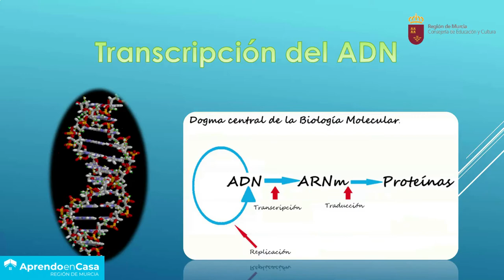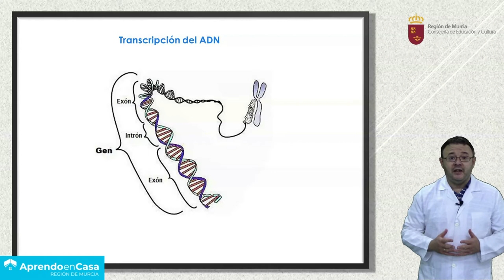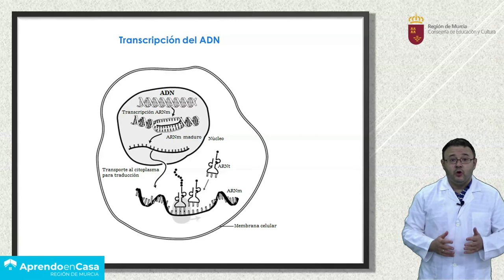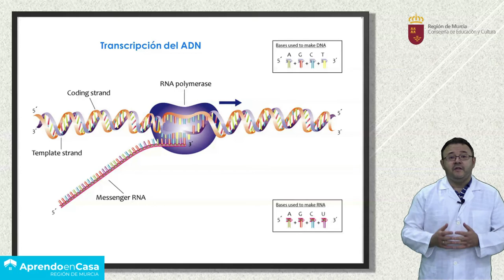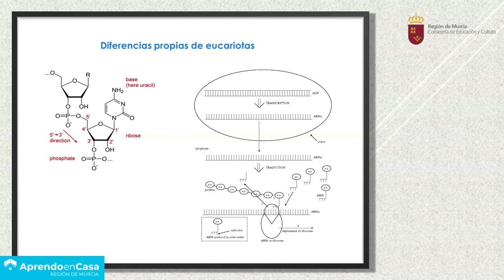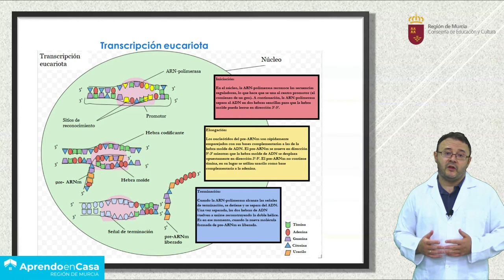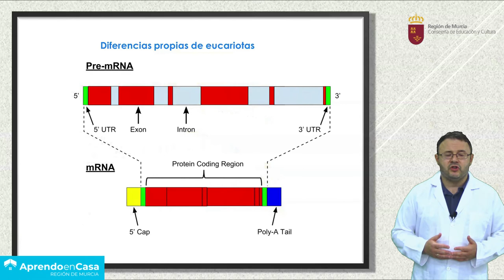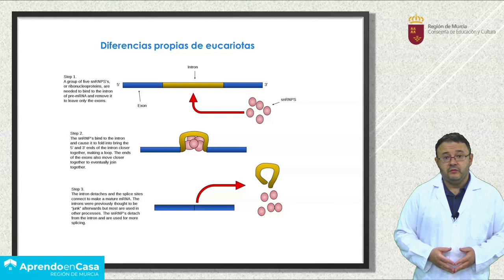TRANSCRIPCIÓN DEL ADN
Breve resumen de las fases del proceso de transcripción del ADN en procariotas y eucariotas.